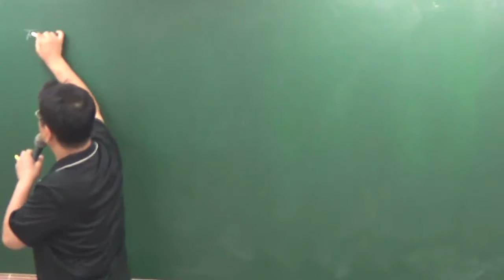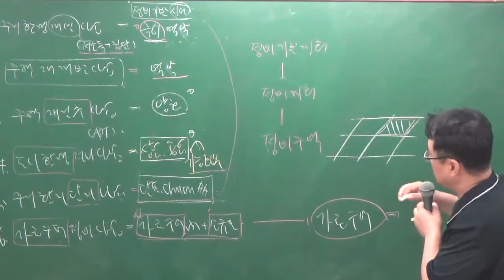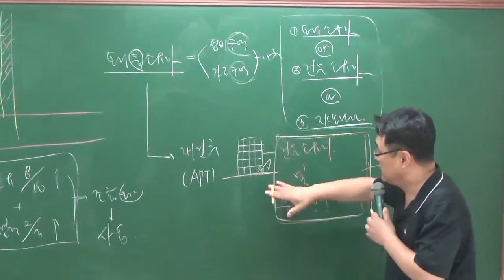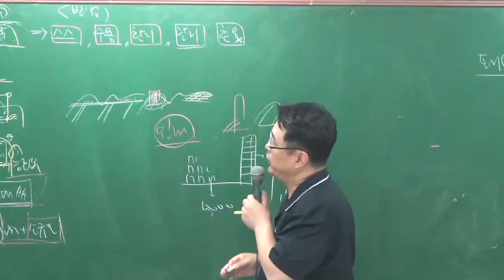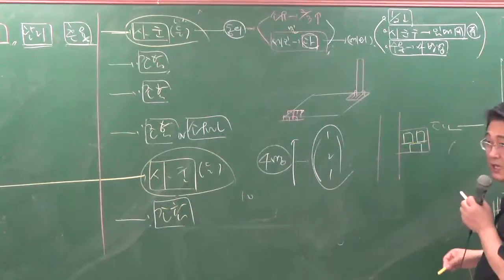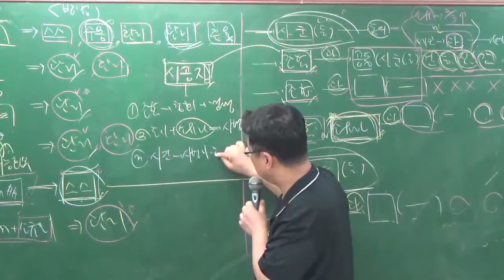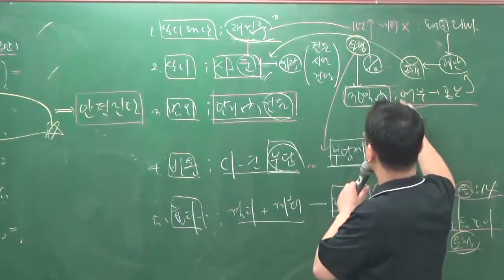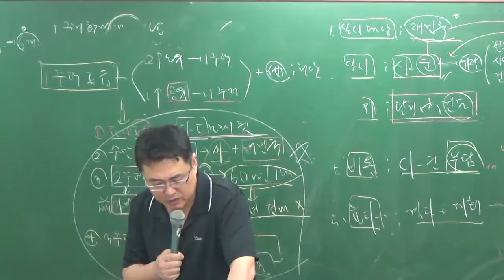관계법규8-25